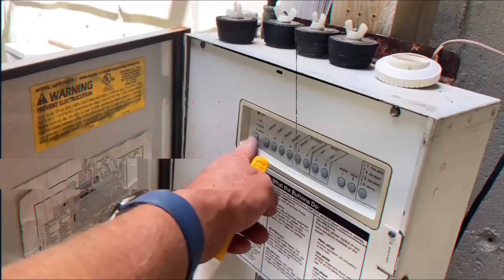Epic Fail: Steam Boiler Improperly Converted to Hydronic Heating Almost Killed Family!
Situation could of went deadly real fast! Residential steam heating boiler converted to hydronic heating OMG!

Raised silver stickers are from:
Armored Decal Company Inc.
35 Victoria St. E, Unit 9
Alliston, Ontario L9R 1T3

Sticker Requests:
Name
Address